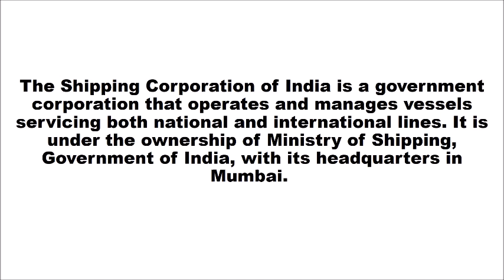Target 200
Watch free on saratbobby about video footage l superhit festive collection l free shipping l free movie l music l buzzing stocks l slang words/ expressons/ terms l advanced words/ expressions/ terms l fashion l style l passion l media l influential people and thought leaders l best motivational lessons l MOST POPULAR and Top Companies l Latest English words l idioms l Spoken phrases l spoken words l pronounciation l American English l British English l Indian English l Formal English l Informal English l Slang l Quotes l Popular stocks l Trending stocks l Cryptocurrency l Markets l Data l Web Stories l Mind Over Money l Commodities l Forex l Stocks l IPOs/FPOs l Live Stream! l Technicals l Expert Views l Market Moguls l Bonds lStock Game l Webinars l Sitemap l Definitions lLatest News l Economy l Finance l Current Affairs l International Management lInternational Business l Data stories l Motivation l